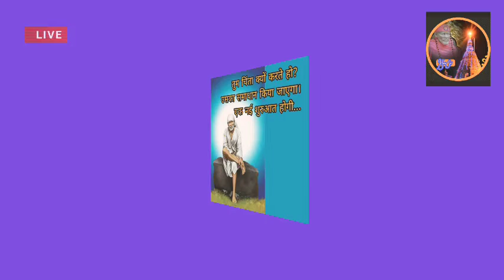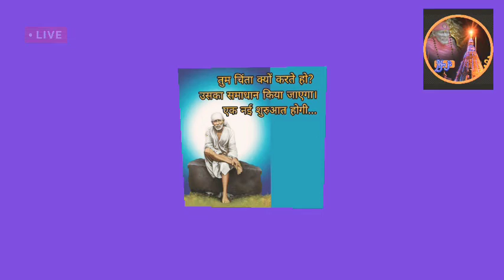Sai Baba Beautiful bhajan ❤️❤️